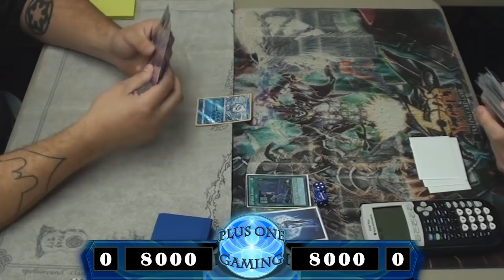Yu-Gi-Oh! Hand Trap Invoked vs SPYRAL - Plus One Gaming Feature Match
Alex Martinez pilots Hand Trap Invoked! He battles it out with Tanner Lawrence piloting SPYRALS aiming to take the win in this feature match! Who will win in this feature match?!

Plus One Gaming is a Yu-Gi-Oh! store located at 11951 Hamilton Avenue in Cincinnati, Ohio 45231. Thanks for gaming with us!

If you want to know more about the shop, click on the link below and go to our official Facebook page!

This match was recorded from the November 6th 2017 format.